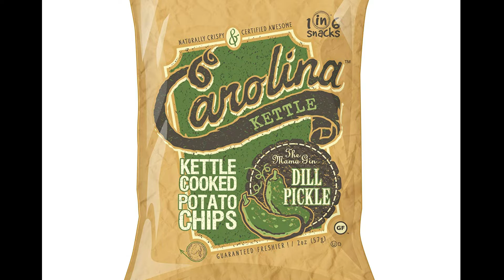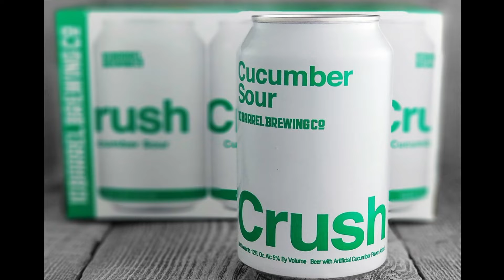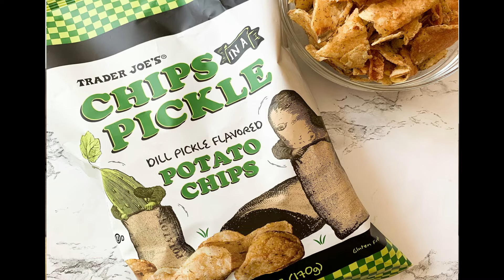Carolina Kettle Dill Pickle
We have another batch of @1in6snacks_ to try this week. This brand we put in our Top 10 because they hit it out of the park on all their flavors. “Carolina Kettle The Mama Gin Dill Pickle” is our mid week pairing.

Right out of the gate those savory aromas of dill pickles come racing out of the bag when you open it. If you have ever canned your own dill pickles you know there is nothing like them on the store shelves. All the flavors from the tangy vinegar, fresh dill and the onion and garlic are all on the chip.

This is a top contender for best pickle chip. Get out and grab you some. We got these from @kitchn.shop another awesome online store for some unique chip flavors.

We teamed these up with a logical pairing choice….@10barrelbrewing “Cucumber Sour Crush”. This is one of those beers that you dont know your missing until you have it. Light and refreshing and just a hint of cucumber on the back end. Another great summer beer to put on your list to wash the car or mow the lawn with.

Beer Apps we check all the time for the best new beers from around the country: